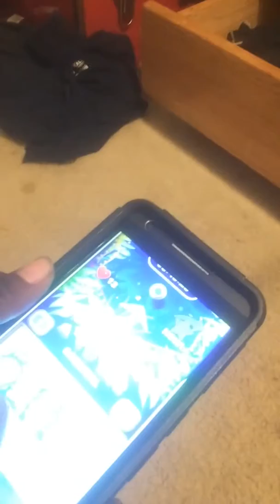Talking about starting vlogs